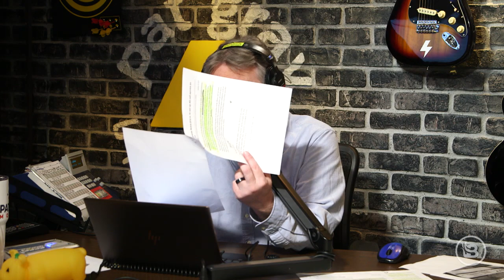Cell Towers and Water on the Moon?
NASA claims there is water on the moon.  How did we not know this until now?